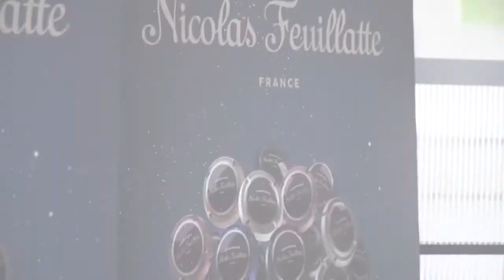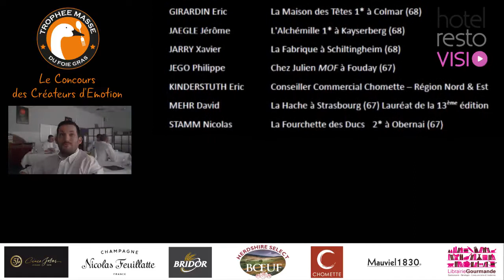Trophée Masse 2017 Alsace - HotelRestoVisio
Trophée Masse 2017 Alsace
Foie Gras
gastronomie
chefs
challenge
produits nobles